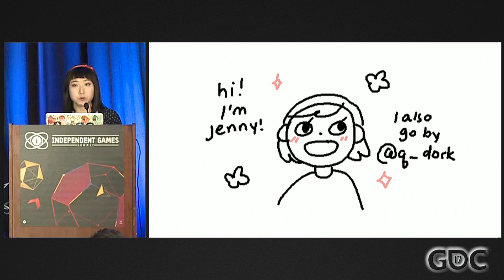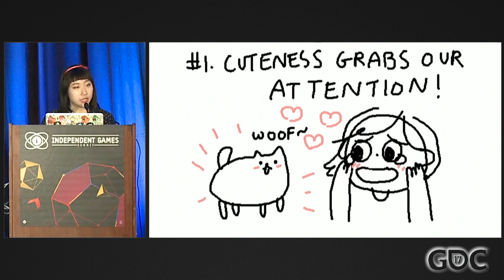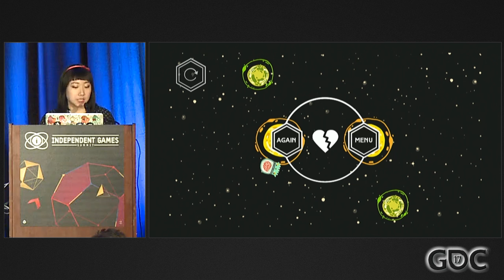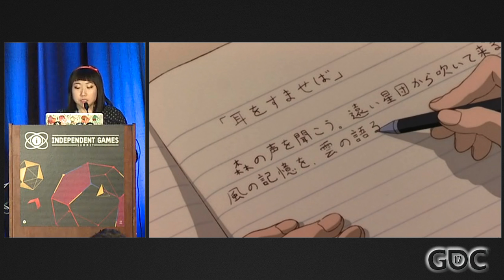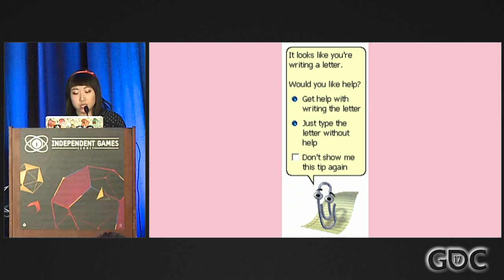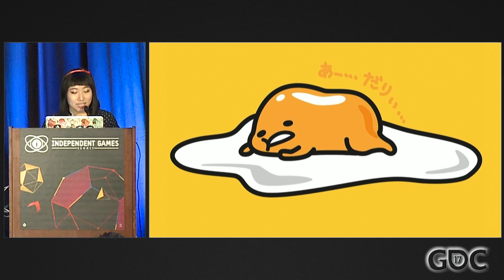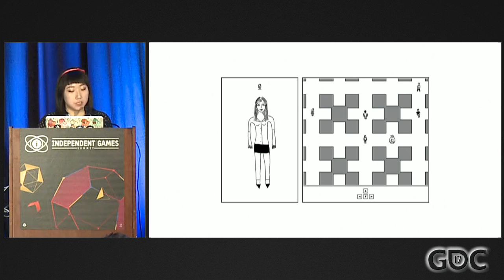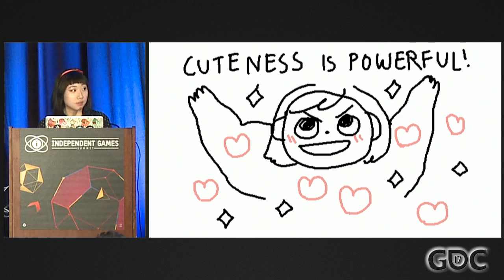Put a Face on It: The Aesthetics of Cute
In this 2017 GDC session, Hexecutable's Jenny Jiao Hsia explains why cuteness as an aesthetic may be worth exploring for developers who want to push against current trends in game design.